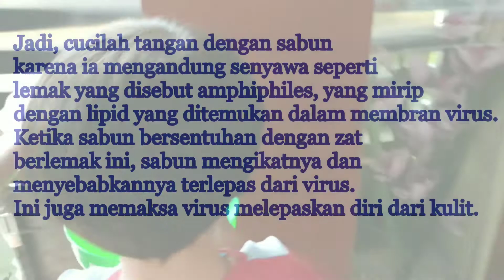Belajar di rumah | mencuci tangan kenapa harus pakai sabun ??